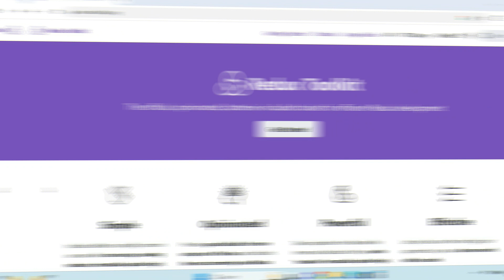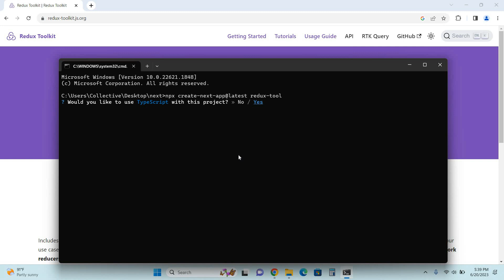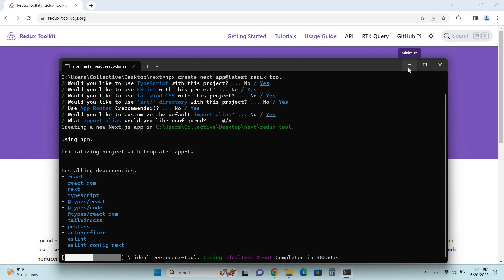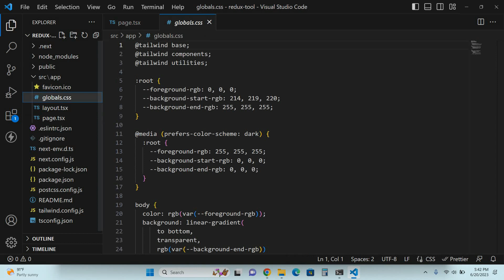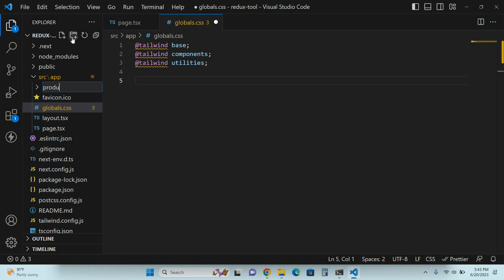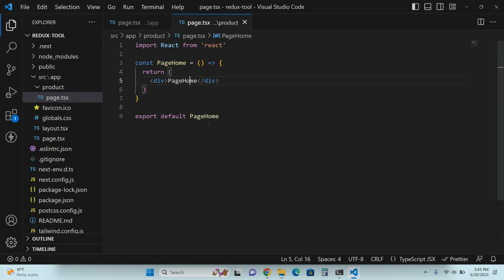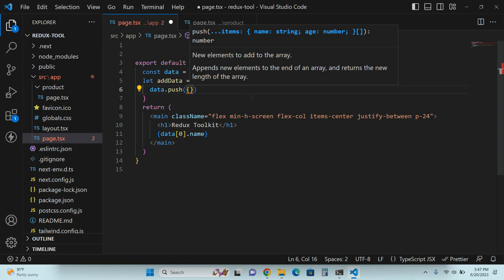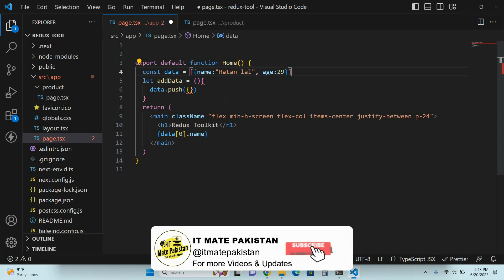Introduction to redux toolkit | Introduction to react redux | Redux toolkit tutorial in hindi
This video is the introductory video of React Redux toolkit.